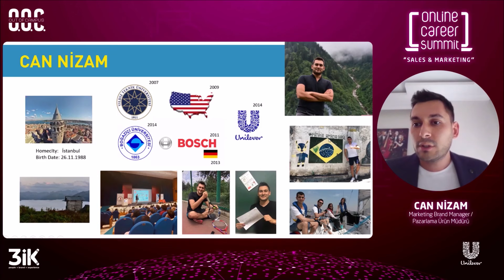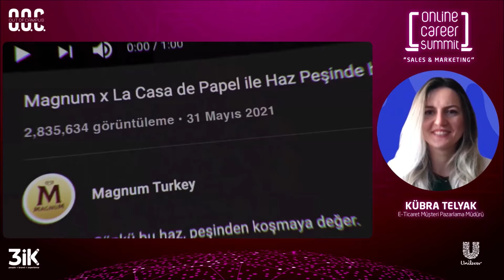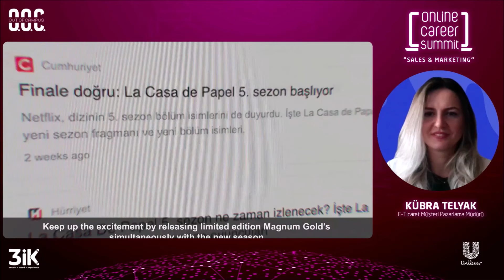Unilever On Campus - Online Career Summit 22 Ekim